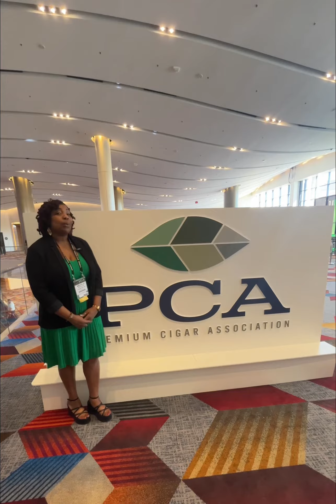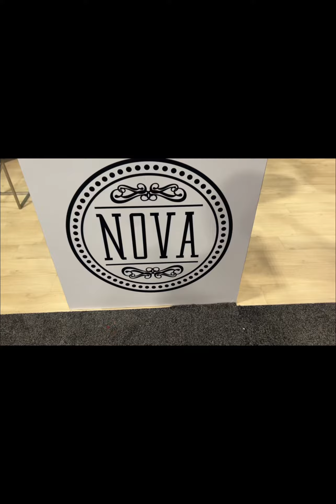Topic: Premium Cigar Association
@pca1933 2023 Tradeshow